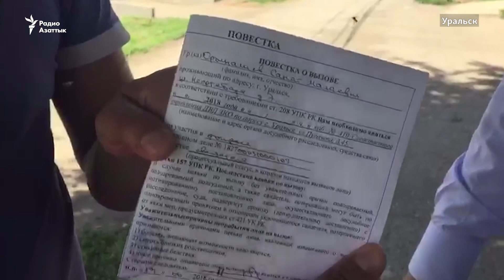Репортера Азаттыка вызвали на допрос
Санату Урналиеву пытались вручить предостережение о «недопустимости» участия в деятельности запрещенной организации.